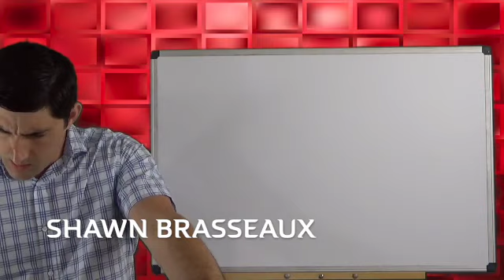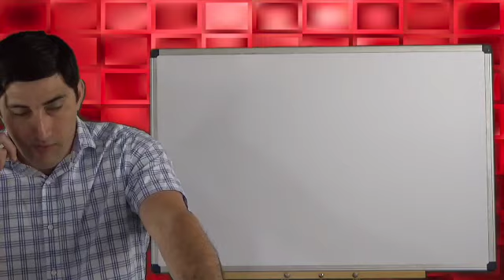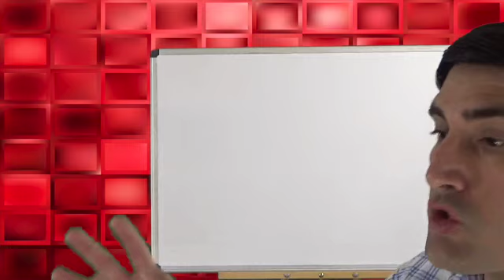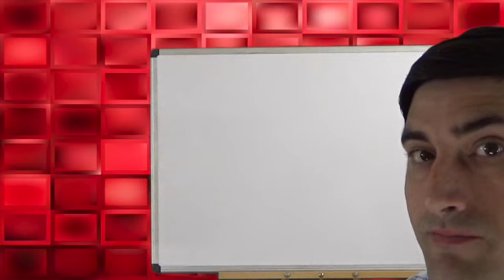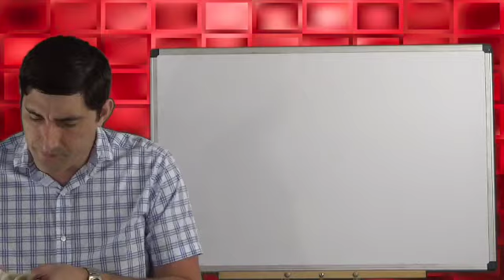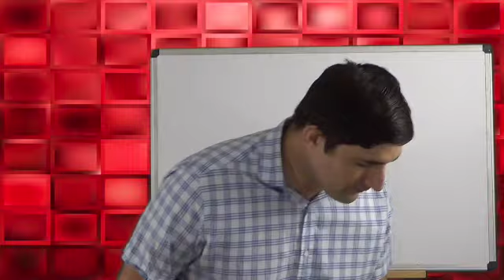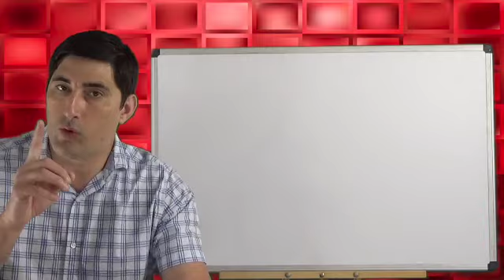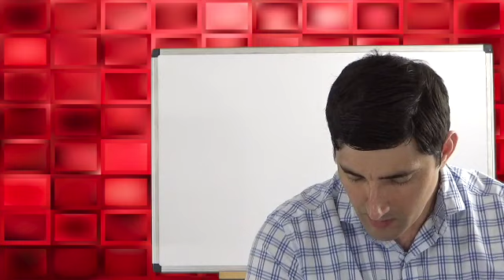New Testament Survey - Romans #46 (Lesson NT467-RO46) Romans 12:9-21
Brother Shawn Brasseaux teaches on Romans 12:9-21. (Lesson NT467-RO46) His website is